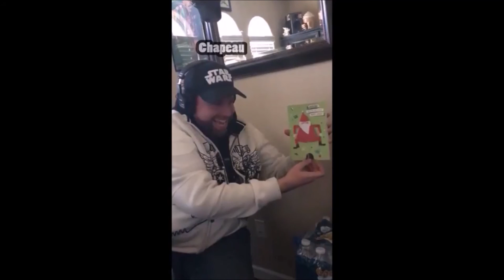Carolyn Albert At Scoopfest 2016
Matt & Mattingly Present: Carolyn Albert At Scoopfest 2016

Carolyn Albert performs some stand-up at Scoopfest 2016.